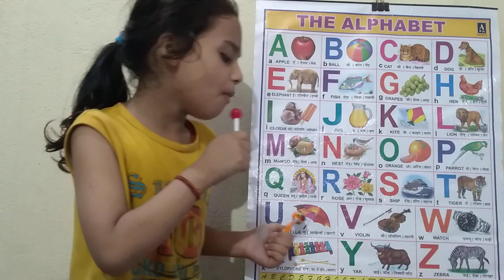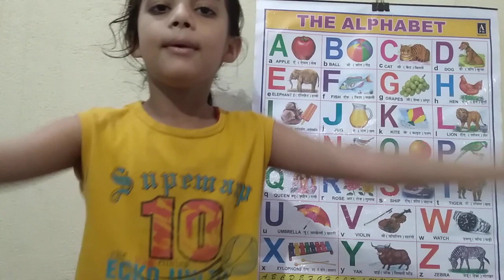a b c d | alphabet | abc rhymes | abcd | a for apple apple | a for apple b for ball c for cat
This Video based on a for apple b for ball c for cat d for dog e for elephant f for fish g for grapes h for horse I for ice cream j for jug k for kite l for lion m for mango n for nest o for owl p for parrot q for queen r for rat s for ship t for tiger u for umbrella v for van w for watch x for x-ray y for yak z for zebra